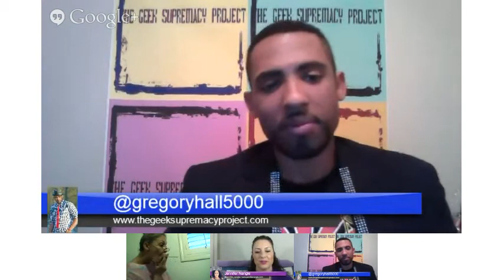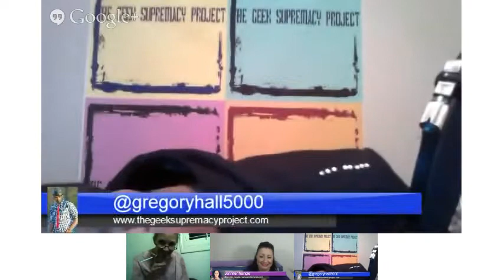The Greg and Jenn Show: Episode 7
On this episode of The Greg and Jenn Show we chat with Grandma Bernice about her V Vlog and sponge baths with Tommy. Greg also spits venom at certain people but it is what it is. Hope you enjoy!